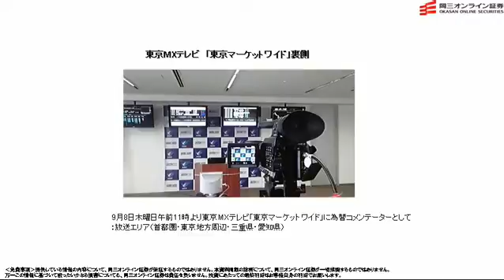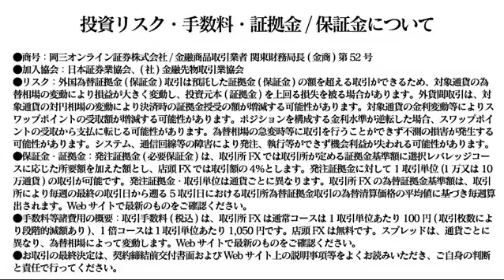【日替わり武部】相場の見方 失業率とハイヒール